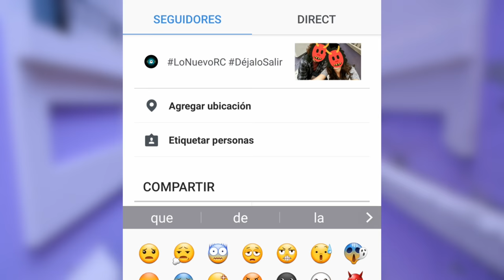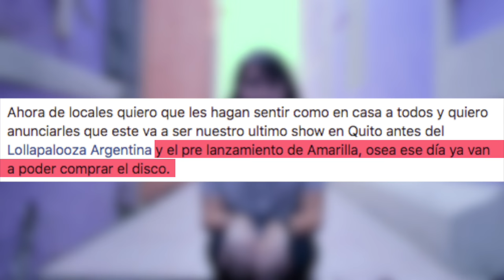LO NUEVO RC - Impulsar, Saca El Diablo, Siete Catorce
FaN FACTS:

+ Teaser Las Chicas Van En Auto - El Extraño: